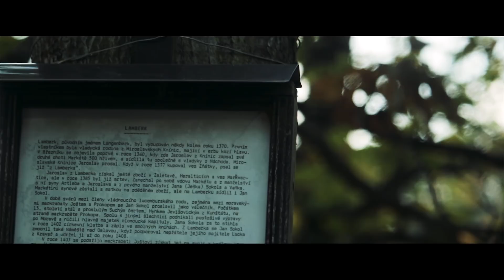Vandr | Podzimní Oslava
Rok se s rokem sešel a opět dorazil krásně probarvený podzim.

Odkazy na TOP věci z Ali:
LANSHAN 1
LANSHAN 2
LANSHAN 1 PRO
LANSHAN 2 PRO
Aegismax MINI
Aegismax G1-G5
UL pončo tarp
UL stanové kolíky
Z-lite pěnová karimatka
Titanové nádobí LIXADA
UL BRS hořák / plamenomet
Filtr na vodu SAWYER mini
Tyvekový žďárák
Drysacky 5/10/20/40/70 l